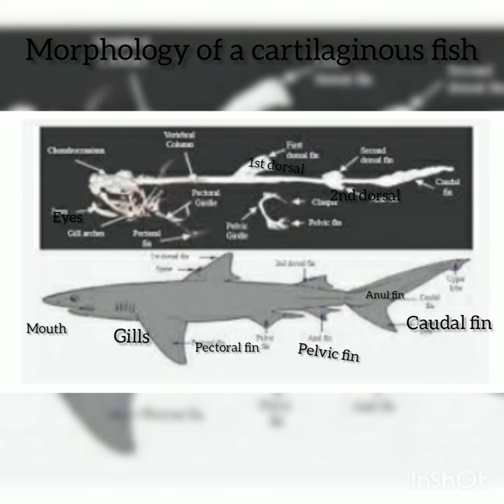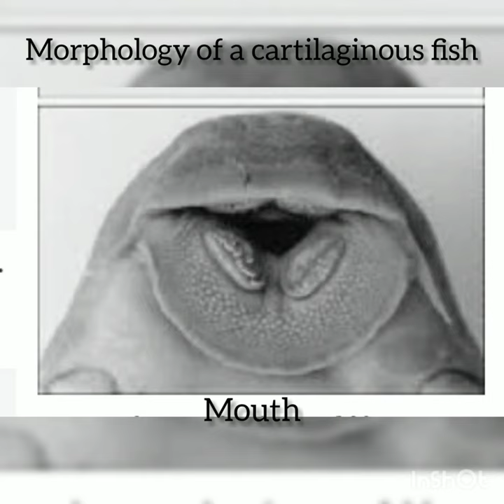morphology of a cartilaginous fish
shark rays